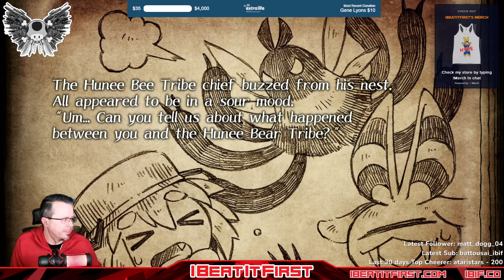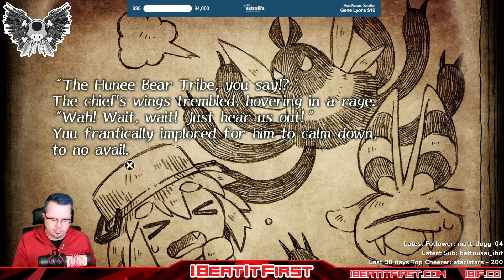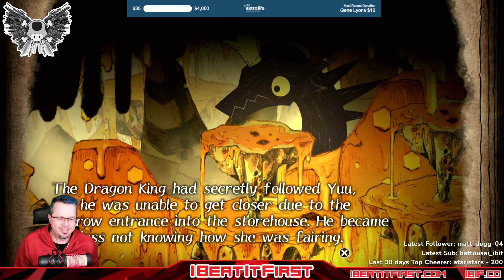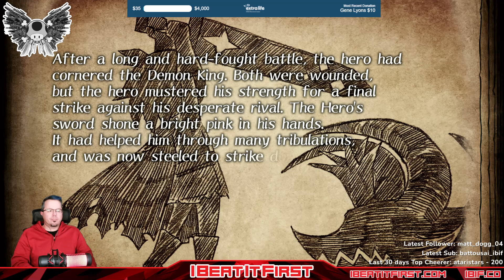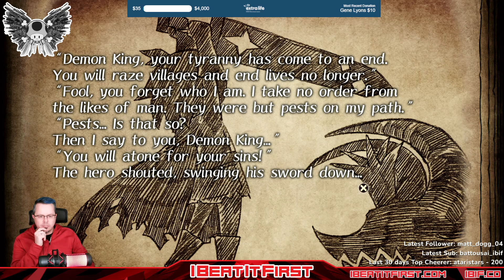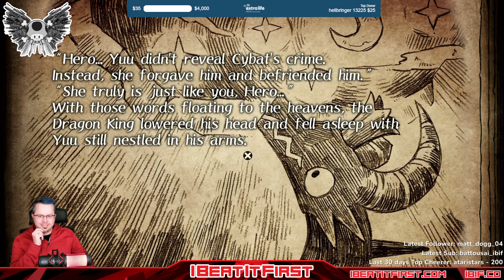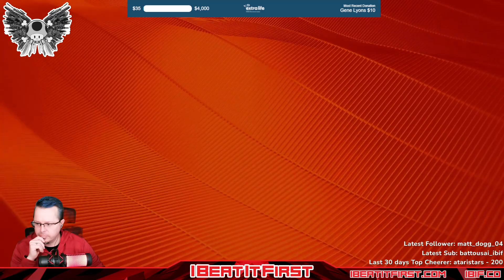[PS5] The Cruel King and the Great Hero pt2